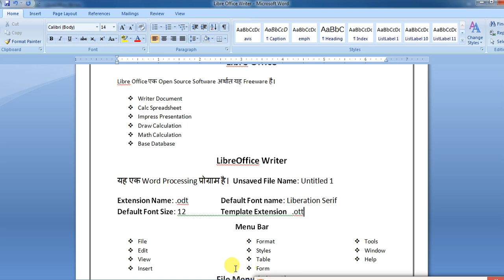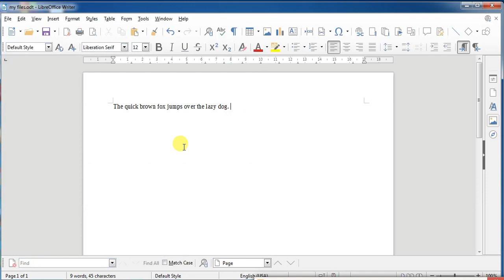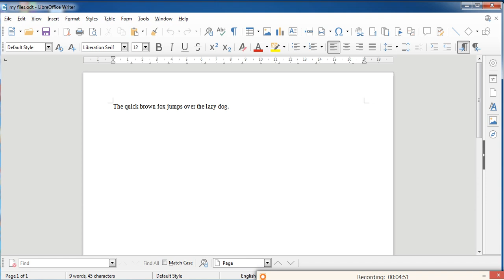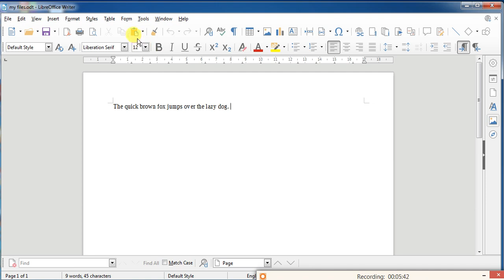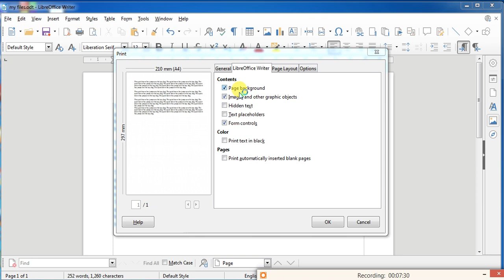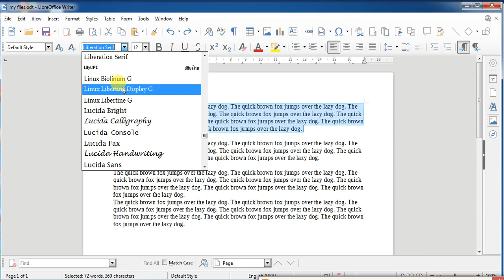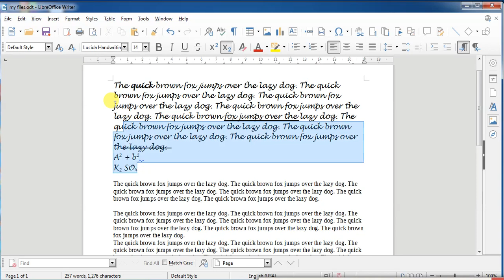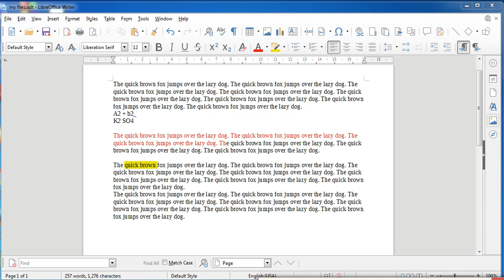Libre Office Writer Part 1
Introduction and Formatting tool bar and Standard tool bar discussed